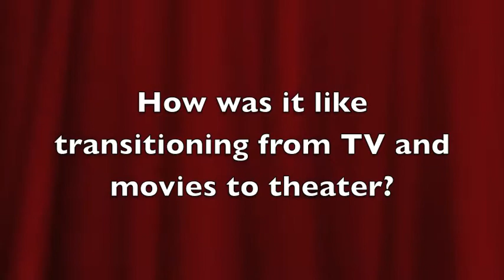Team TFM's BTS look at La Cage Aux Folles (3rd)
Team TFM goes behind the scenes with TV-movie-theater star Steven Silva. He plays Jean-Michel in 9 Works Theatrical's La Cage Aux Folles.

"La Cage aux Folles Manila Gears Up For The Perfect Storm

Earlier this year, Manila audiences were treated to a standing ovation-filled musical extravaganza in 9 Works Theatrical’s La Cage aux Folles – a critically-acclaimed musical comedy that had audiences laughing and crying faster than you could say ‘fabulous.’

A fun, frivolous romp through the streets of Saint Tropez and the French Riviera, the Tony Award-winning musical which returns to the RCBC stage from August 15 to September 6, 2015, follows the story of night club owner Georges, played by TV and film actor Michael de Mesa, and his life partner and the club’s star performer Albin, played by veteran stage actor and PHILSTAGE president Audie Gemora.

When the former’s biological son Jean-Michel (played by TV actor Steven Silva) brings home his fiancée Anne (played by Missy Macuja-Elizalde and Joni Galeste) and her ultra-conservative parents for a matrimonial téte-a-téte, pandemonium ensues, leaving no stone unturned, no feather unplucked, and no sequin unpolished.

Based on the 1973 French play by Jean Poiret, also the inspiration behind the Robin Williams’ starrer Birdcage, La Cage aux Folles was a musical that Manila audiences wholeheartedly embraced and called their own. “How everything came together,” recalls director Robbie Guevara, “the cast, the 9PO orchestra, the production team – it was like a perfect piece of pie that everyone just gobbled up!” The talent we assembled, executive producer Santi Santamaria adds, gave us constant tearjerkers, “a whirlwind of emotions and contagious enthusiasm from everyone onstage and off.” The amazing audience reception, Robbie recalls fondly, made the sacrifices and hard work well worth it.

Featuring tap-dancing, energetic musical numbers like We Are What We Are, The Best Of Times, and the anthemic I Am What I Am, and breathtaking costume changes courtesy of scenographer Mio Infante, Twinkle Zamora for costume execution, and the Fashion Designers Association of The Philippines (FDAP), the show promises to up the theatrical ante for its sophomore return, giving audiences both old and new, “a vivid, colorful celebration of theater magic” and a love story that is effervescent as it is timeless.

“For those who have seen and enjoyed the show, this is one musical you may want to consider watching again before it gets restaged after another 20 years,” says Santamaria. “Add that to the uncanny chemistry between acting juggernauts Audie Gemora and Michael de Mesa on stage,” he shares, and you’ve got time in the theater that is time well spent.

Appearing alongside Audie Gemora, Michael de Mesa, Steven Silva and ballerina Joni Galeste are some of today’s most respected and up-and-coming theater performers. Theater veterans Raul Montesa and Sheila Francisco star as Jean-Michel’s ultra conservative in-laws Monsieur and Mademoiselle Edouard and Marie Dindon. Miss Saigon alumna Analin Bantug returns to the stage as restaurant owner Jacqueline while Hong Kong Disneyland performer Noel Rayos plays Jacob the butler.

Joining them are the iconic Les Cagelles played by JP Basco, Mara Celine Javier, Randi de Guzman, Carlos Deriada, Chesko Rodriguez, Dindo Divinagracia, Cheeno Macaraig, James Stacey, Arnold Trinidad, PJ Rebullida, and TV and film star Rafa Siguion-Reyna.

La Cage aux Folles will be directed by Robbie Guevara, with scenic and costume design by Mio Infante, and special participation of the Fashion Designers Association of the Philippines; choreography by Arnold Trinidad, PJ Rebullida, and Yek Barlongay; musical direction by Joseph Tolentino and Sweet Plantado-Tiongson; lighting design by Martin Esteva; technical direction by Dong Calingacion; hair and makeup design by Myrene Santos; and additional costume execution by Twinkle Zamora; photography by Leo Castillo and graphic design by Larry Palma."